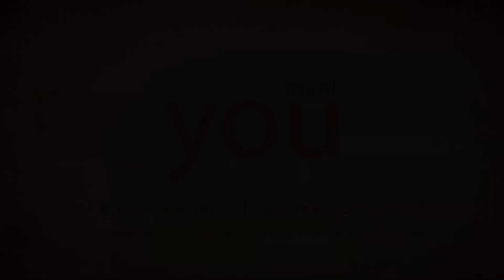Smoking pipes - Briar pipe 170 "Vesna" | freehand smoking pipes | slovak pipe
Freehand smoking pipe from briar wood.
Pipemaker: Patrick Slazansky. Hand made Slovakia.